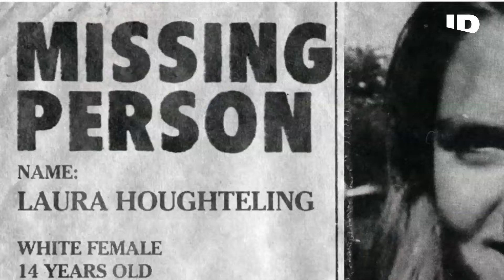Police Interrogate Serial Killer Hadden Clark | Born Evil: The Serial Killer And The Savior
Watch BornEvil: The Serial Killer and the Savior on ID or stream on Max.